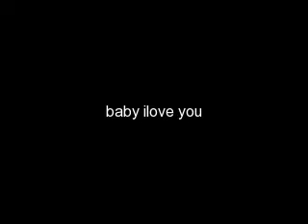baby jc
ilove my baby